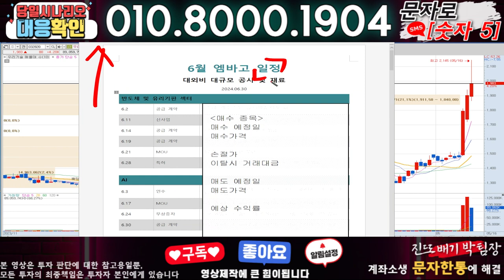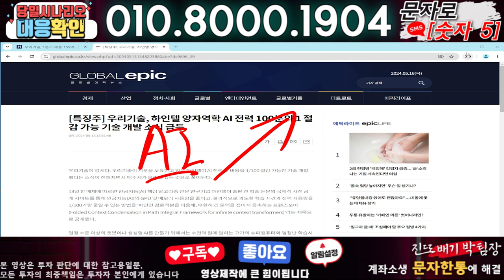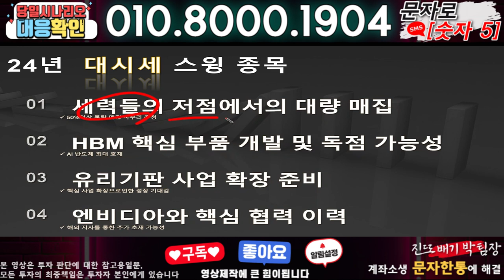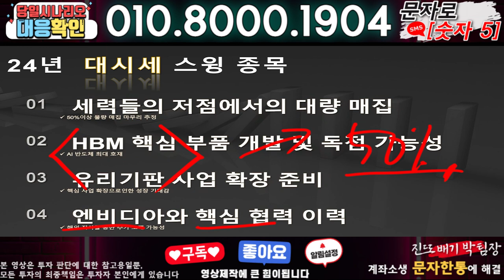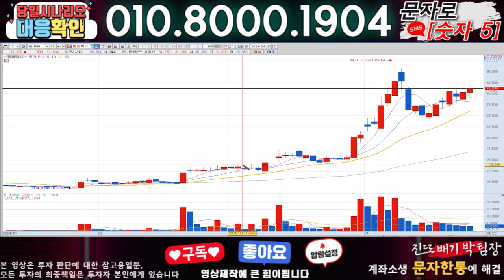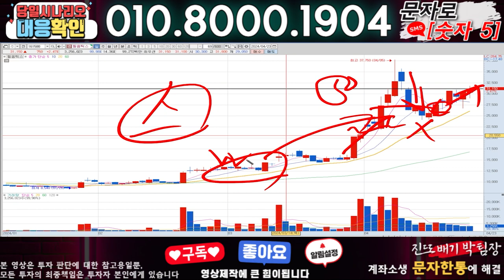우리기술 ) 3분전 기습속보-공식입장발표!! 무슨일인가?